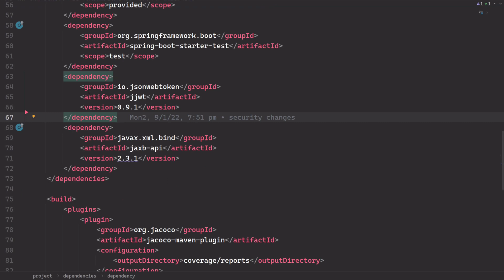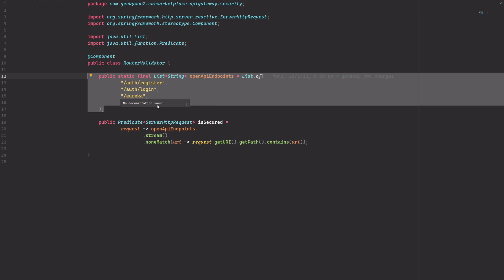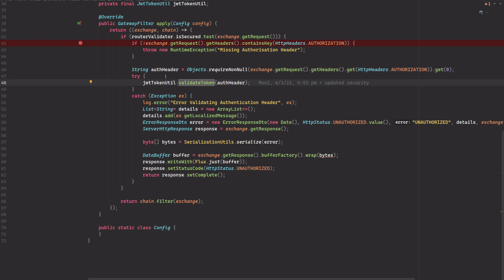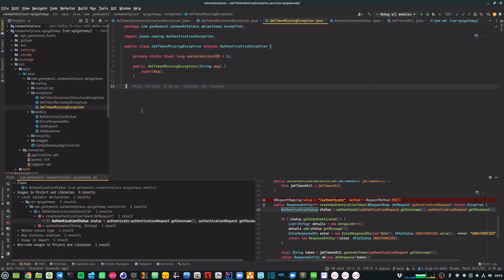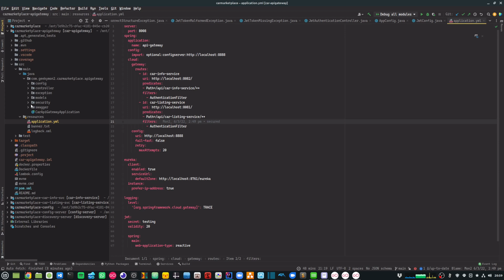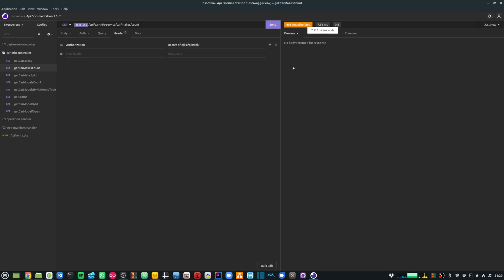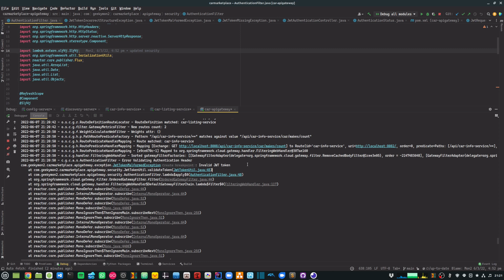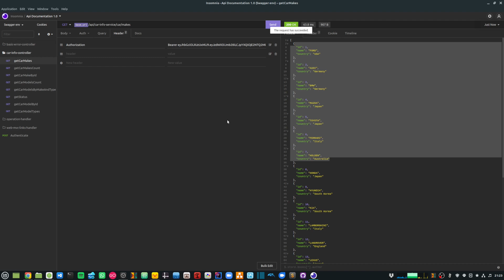JWT Authentication in Spring Cloud Gateway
00:00 - 00:26 - Intro
00:27 - 00:46 - Add jjwt dependency in pom
0:47 - 02:45 - JWT Security Configuration
02:46 - 03:23 - Setup models and exceptions for JWT validation
03:24 - 04:13 - JWT Authentication Controller
04:14 - 04:39 - Loading JWT configuration from application.yaml
04:40 - 07:14 - Testing JWT Authentication via Insomnia REST client
07:15 - 07:29 - Outro